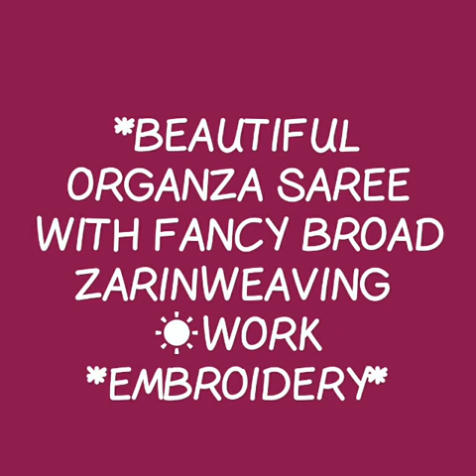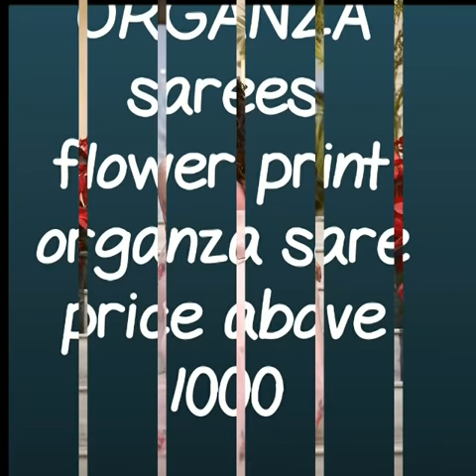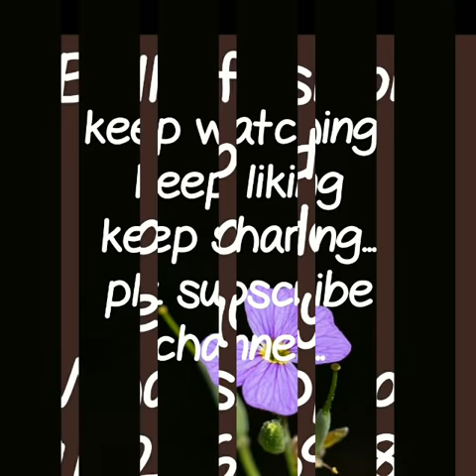ORGANZA SAREES SERIES ||ABSTRACT DIGITAL PRINT ORGANZA SAREES COLLECTION|| EPISODE 5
In this collection u will get colorful organza saree collection.Abstract digital print organza sarees are availble. Light weight colorful sarees for party. These sarees has contrast blouse .All patterns are very beautiful,colorful  and trandy. Easy to carry saree .Affordable price.
ORGANZA SAREES, DIGITAL PRINTED SAREES,ORGANZA SREE WITH BLAUSE ,flower print saree,ABSTRACT PRINT ORGANZA SAREE, SHADED ORGANZA SAREE,TWO COLOR ORGANZA SREE,
organza sarees with embroidery,ORGANZA SAREE WITH CONTRAST BLAUSE.

RESELLERS WELCOME...